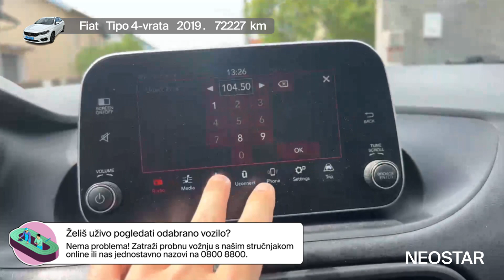Rabljeni automobil za svaki džep-Fiat (I)-14 LOUNGE